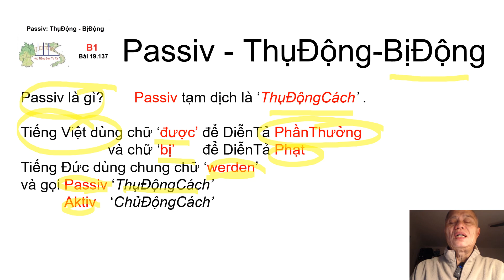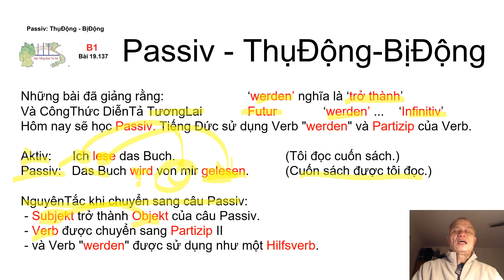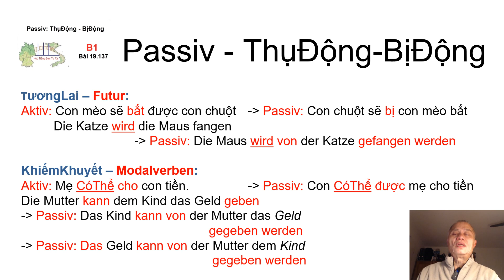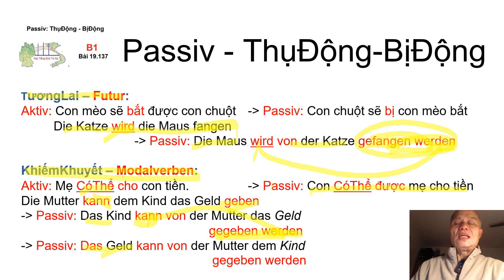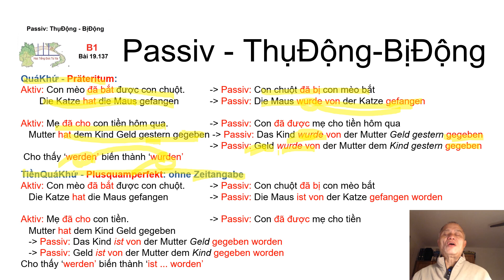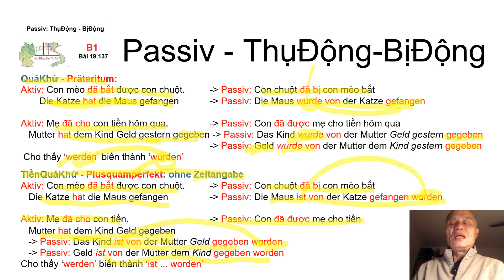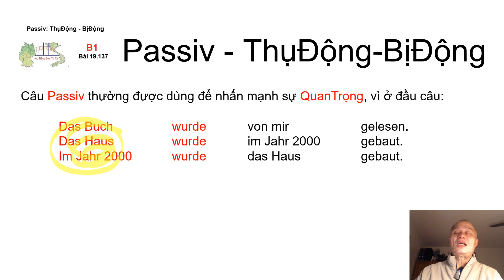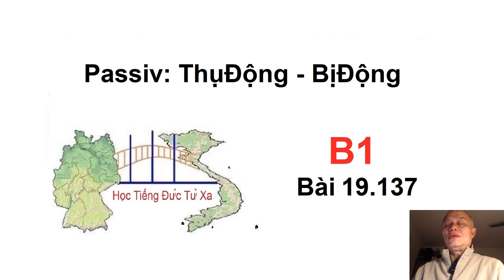B1 19.137 Bị động Passiv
GợiÝ
Passiv (BịĐộng) với Verb ‘werden’

Những bài đã giảng rằng:     ‘werden’ nghĩa là ‘trở thành’
Và CôngThức DiễnTả TươngLai     Futur     ‘werden’ ...   ‘Infinitiv’
Hôm nay sẽ học Passiv. Tiếng Đức dùng Verb "werden" và Perfekt của Verb.

Aktiv:   Ich habe das Buch gelesen.    (Tôi đã đọc cuốn sách.)
Passiv:  Das Buch ist von mir gelesen worden.  (Cuốn sách đã được tôi đọc.)

NguyênTắc khi chuyển sang câu Passiv:
  - Subjekt trở thành Objekt của câu Passiv.
  - Verb được chuyển sang Partizip II
  - và Verb "werden" được sử dụng như một Hilfsverb.

Câu Passiv thường được dùng để nhấn mạnh sự QuanTrọng, vì ở đầu câu:
  Das Buch ist von mir gelesen worden.  (Cuốn sách đã được tôi đọc.)
 Das Haus wurde im Jahr 2000 gebaut.  (Ngôi nhà được xây dựng vào năm 2000.)
 Im Jahr 2000 wurde das Haus gebaut.  (Ngôi nhà được xây dựng vào năm 2000.)
ThụĐộngCách - Passiv – BịĐộngCách

Passiv là gì?  Passiv tạm dịch là ‘ThụĐộngCách’ .

Tiếng Việt hay dùng chữ ‘được’ để DiễnTả PhầnThưởng
Tiếng Việt hay dùng chữ ‘bị’      để DiễnTả Phạt

Tiếng Đức dùng chung chữ ‘werden’ và gọi đây là Passiv ‘ThụĐộngCách’
Trái nghịch với Passiv là Aktiv ‘ChủĐộngCách’
CôngThức của dạng Passiv: ‘werden’ ‘Partizip Perfekt’
Hai cách chuyển đổi từ Aktiv sang Passiv:

Aktiv:    A + Verb            + B + C    A là Subjekt
Passiv:   B + werden von + A + C + Partizip Perfekt B bây giờ biến thành Subjekt
Passiv:   C + werden von + A + B + Partizip Perfekt C bây giờ biến thành Subjekt

CôngThức cho thấy: Tráo chỗ của A và B hay tráo chỗ của A và C  cũng được
  và Verb biến thành Partizip Perfekt
‘von’ Dativ : có thể được hiểu ngầm.
HiệnTại - Präsens:
Aktiv: Con mèo bắt được con chuột. - Passiv: Con chuột bị con mèo bắt
Die Katze fängt die Maus - Passiv: Die Maus wird von der Katze gefangen

Aktiv: Mẹ cho con tiền.  - Passiv: Con được mẹ cho tiền
Mutter gibt dem Kind Geld - Passiv: Das Kind wird von der Mutter Geld gegeben
    - Passiv: Geld wird von der Mutter dem Kind gegeben

ChúÝ: Người Đức rất thích dùng Passiv để DiễnĐạt câu văn.
QuáKhứ - Präteritum:
Aktiv: Con mèo đã bắt được con chuột. - Passiv: Con chuột đã bị con mèo bắt
Die Katze hat die Maus gefangen - Passiv: Die Maus wurde von der Katze gefangen

Aktiv: Mẹ đã cho con tiền hôm qua.  - Passiv: Con đã được mẹ cho tiền hôm qua
   Mutter hat dem Kind Geld gestern gegeben
  - Passiv: Das Kind wurde von der Mutter Geld gestern gegeben
 - Passiv: Geld wurde von der Mutter dem Kind gestern gegeben
 Cho thấy ‘werden’ biến thành ‘wurden’
TiềnQuáKhứ - Plusquamperfekt: ohne Zeitangabe

   Die Katze hat die Maus gefangen - Passiv: Die Maus ist von der Katze gefangen worden

Aktiv: Mẹ đã cho con tiền.  - Passiv: Con đã được mẹ cho tiền
   Mutter hat dem Kind Geld gegeben - Passiv: Das Kind ist von der Mutter Geld gegeben worden
    - Passiv: Geld ist von der Mutter dem Kind gegeben worden

Cho thấy ‘werden’ biến thành ‘ist ... worden’
Übung
Umschreiben auf Passiv

Udo raucht eine Zigarette.    Ich schreibe Udo einen Brief.
Udo bringt Frau Müller einen Blumenstrauß. Udo hat mir nicht geantwortet.
Heute essen wir hier bis 22:00 Uhr.   Wir müssen noch die Rechnung bezahlen.

Umschreiben in Präteritum oder Perfekt

Wir beobachteten die Kinder.     Die Kinder sind von uns beobachtet worden.
Udos Vater hat ihm eine Fahrkarte nach Berlin gegeben.

Minh und Thuy werden diese Übung nicht ohne Fehler geschrieben haben.
                      Diese Übung …
Frau Müller hat Udo gestern eine Karte geschickt. Gestern …